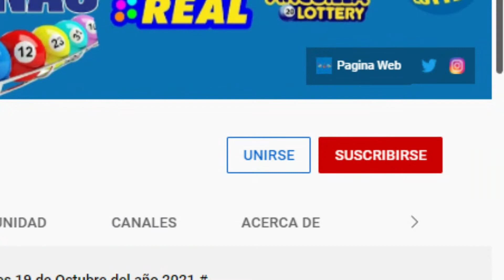Lotería Florida Noche Resultados de hoy 01 de Junio del 2022